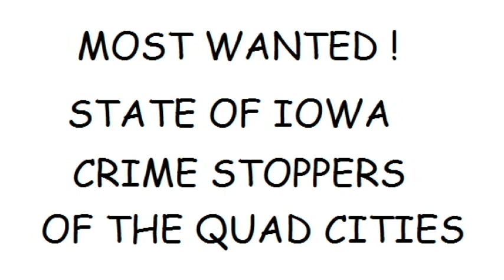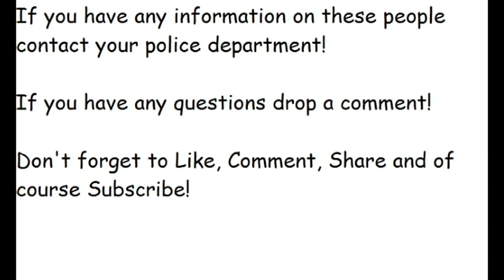Iowa's Most Wanted (Crime Stoppers of the Quad Cities)